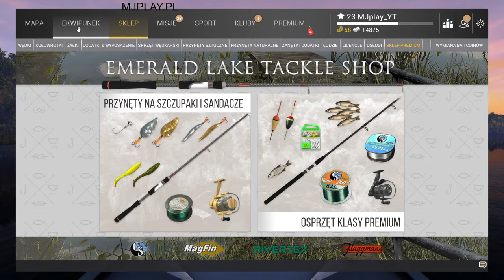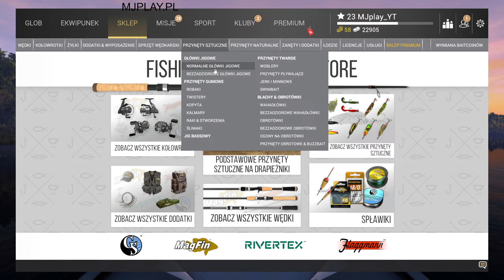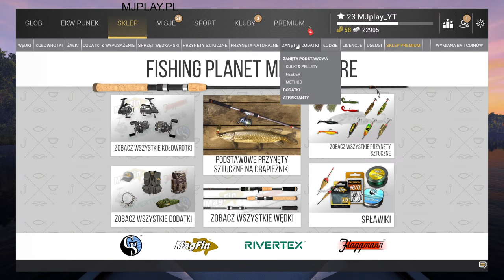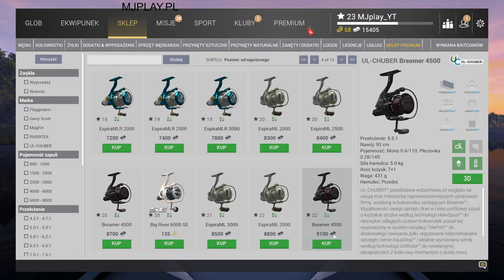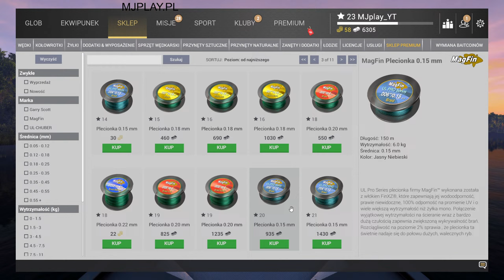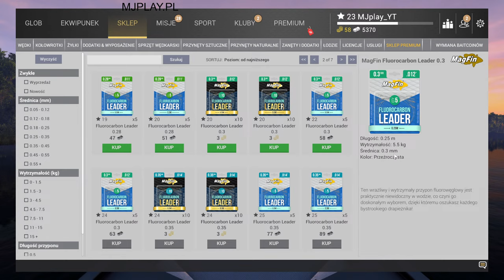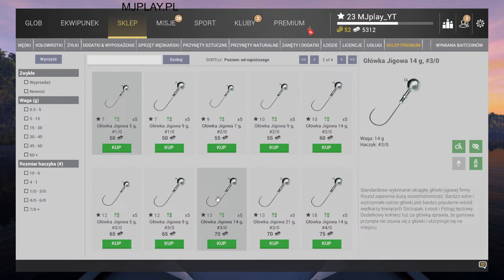Nowa siatka rekordy i nowy spin pod halloween #4 | Fishing Planet